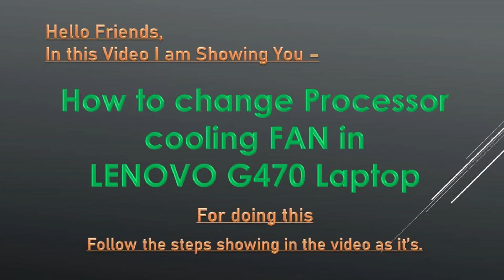How to change Processor cooling FAN in LENOVO G470 Laptop